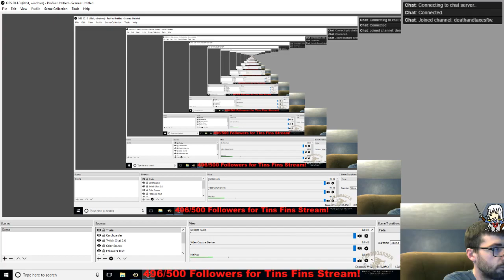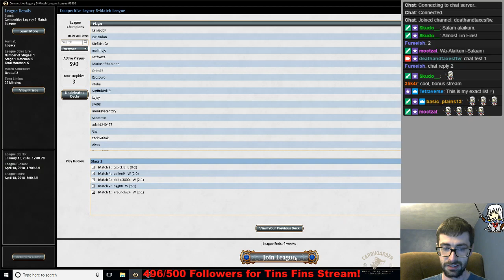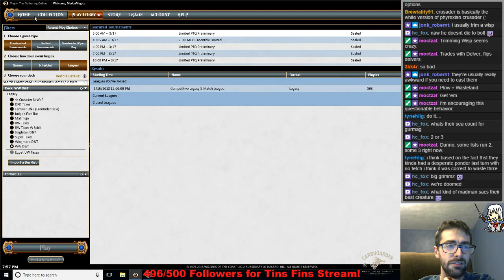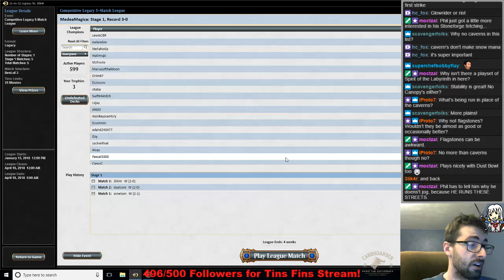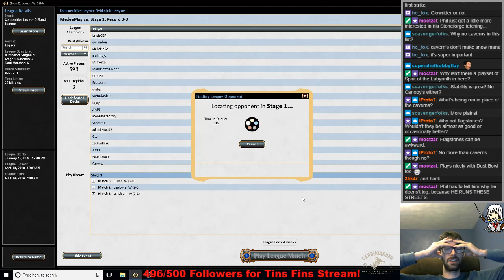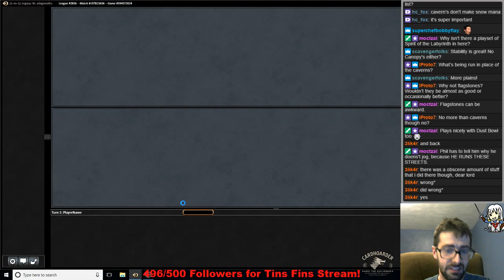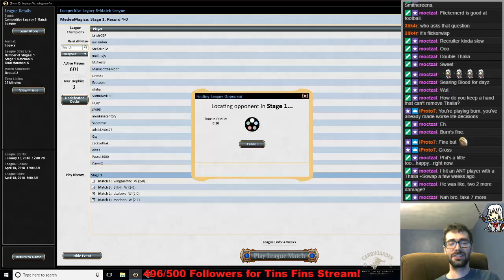WW D&T with Thraben University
Serra Avenger/Crusader split build

Spoilers:

Matches vs
Turbo Depths
Grixis Delver
D&T
Burn